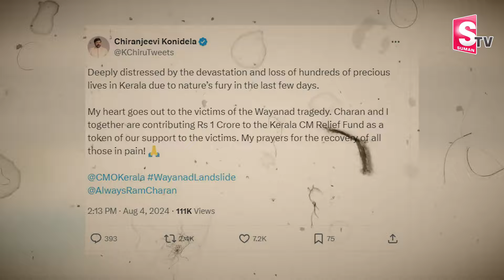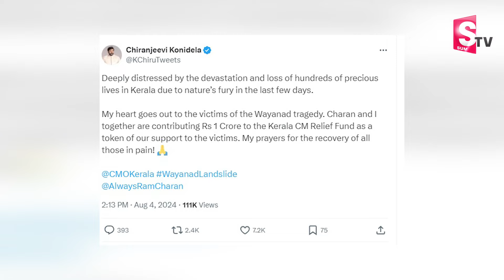Chiranjeevi, Ram Charan Donate Rs.1 Crore To Kerala Disaster Victims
Watch ► Chiranjeevi, Ram Charan Donate Rs.1 Crore To Kerala Disaster Victims |  @sumantvlive